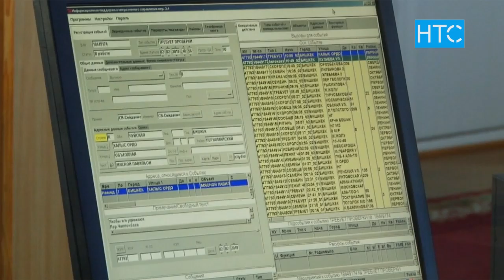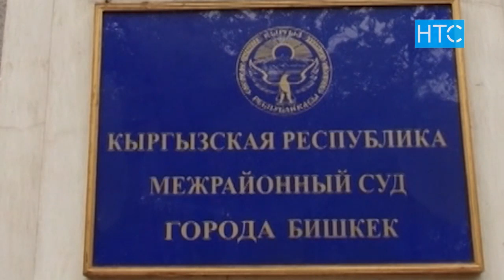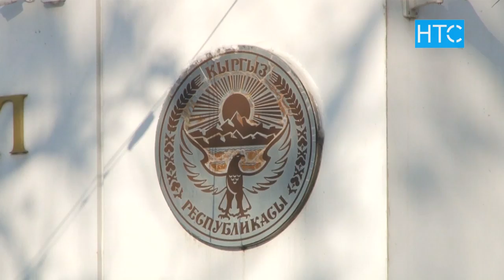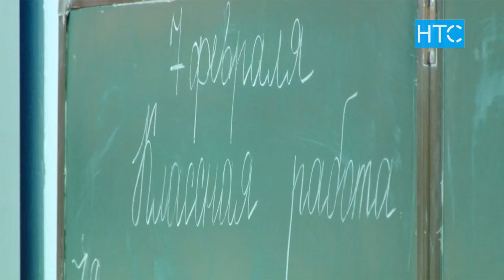Новости / 08.02.19 / Дневной выпуск - 13.00 / НТС /